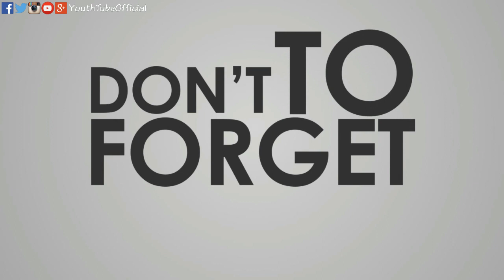Upcoming Hyundai Cars in India (2017) ✔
Here's a list of 5 most awaited Hyundai cars that would be hitting the Indian roads in 2017